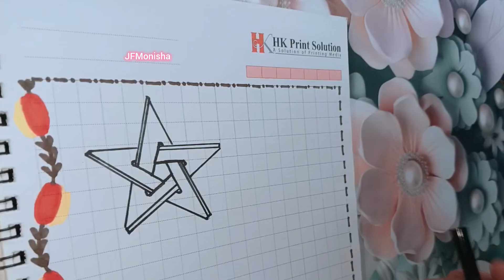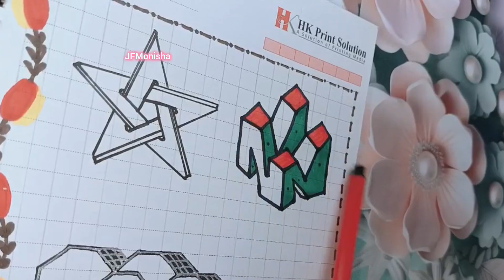With Art, Everyday is a chance to dream 😀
optical illusion art
illusion art
opt art
3d art
3d love
3d letter
3d letter c
3d letter h
3d letter b
3d box